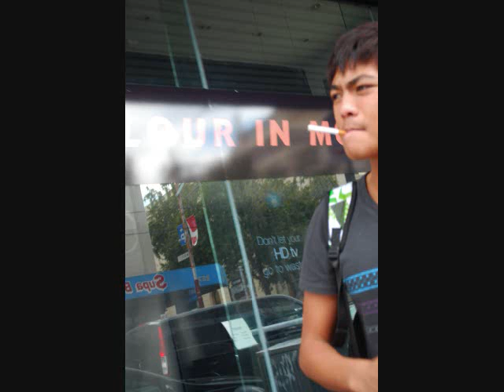A few photos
Just a couple of photos i put from when i was juvie (16) to nowish